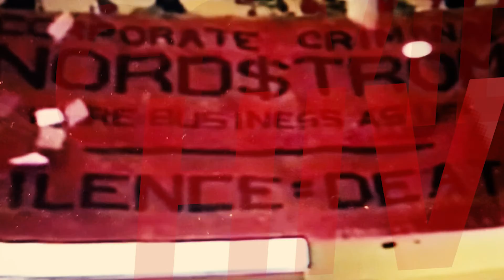Meet the Panel 12.01.21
Join us tonight for Panic in the Pandemic: HIV and COVID at 6 PM.

Streaming on Facebook and YouTube

Join us for a live and interactive one-hour online program featuring a curated panel discussion reflecting on historical and current events and the personal, community, and global impacts that result.

Panelist:

Jeannie Darneille, Former State Senator and the first PCAF Executive Director

Eldonna Beal, PCAF Women, Infant, Children, Youth Medical Case Manager and a long-term survivor

Miki Kupu, Co-Founder of U.T.O.P.I.A. San Francisco, Nurse and Client.

David Weissman, Documentary Director “We Were Here”

Go to PCAF-WA.ORG/WorldAIDSDay for links to 6PM livestream